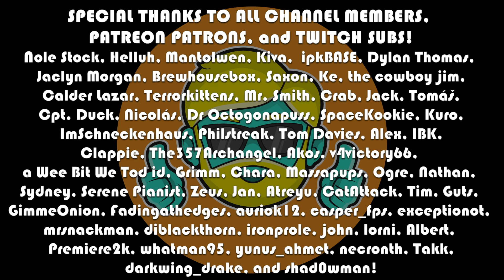STONESHARD | Let's Play in 2023 | Episode 41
This series features me booting up Stoneshard for the first time in years on PC now in 2022. I love roguelikes, old-school RPGs, and permadeath games. I played this a little after buying it in very early access a couple years ago, but decided it needed more time in the oven. I'm back to see what progress has been made on this already very cool, open-world rougelike.

Come see how this game is progressing as it works toward full-release! ^_^